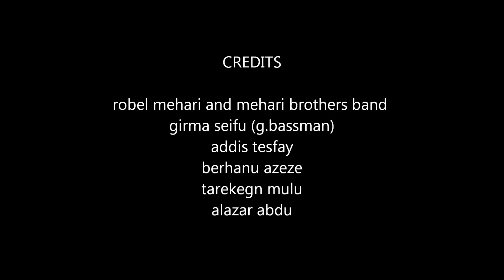DT.MAN(ዳምጤ መንገሻ) new song(እወድሻለሁ)!!!!!!!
መቅድም
ጅማሬዬን ላሳመርከው፤ነገርን ሁሉ መልካም አድርገህ ለሰራህ ጌታ ለእግዚአብሔር ክብር ምስጋና ይድረስህ!
መግቢያ
          ጅማሮ ስራዬን እንዲያምር እውቀትና ጊዜህን ሳትሰስት ለሰራህልኝ(ላቀናበርክልኝ)ሮቤል መሃሪ እና ወንድሞችህ(MEHARI BROTHERS BAND)ምስጋናዬ ከልብ ነው።
መደምደሚያ
                ከጎኔ ሆናችሁ ገንቢ ሃሳባችሁን ላበረከታችሁልኝ፤ታረቀኝ ሙሉ፤አላ ዛር አብዱ፤ብርሃኑ አዘዘ፤አዲስ ተስፋዬ፤ግርምሽ (  ግርማ ሰይፉ)g.bassman ፤ዮሃንስ ካሳ(ጆኒ ድራም) ምስጋናዬ ከልብ የላቀ ነው ።